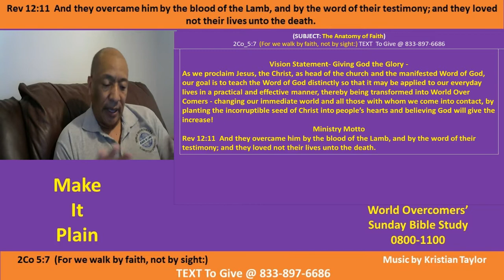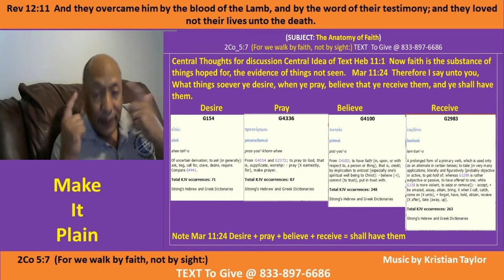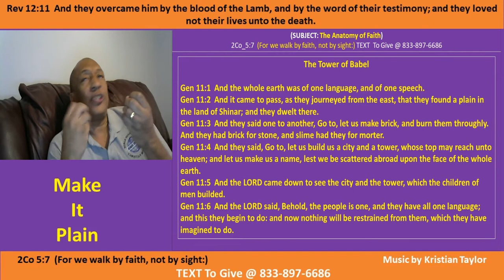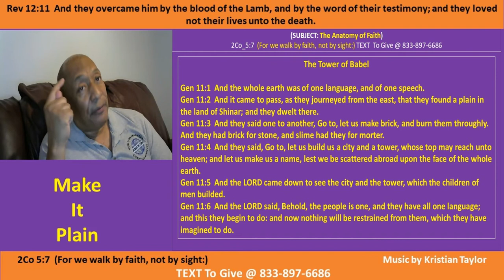The Anatomy of Faith - E-1 - Make It Plain - Kenny Taylor - WOCM - 07 Mar 21 - Giving God the Glory